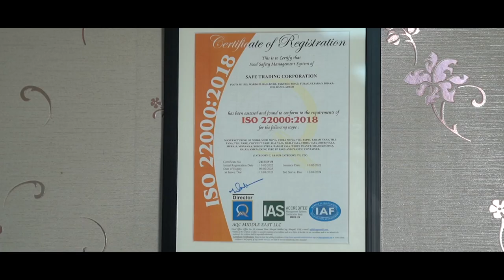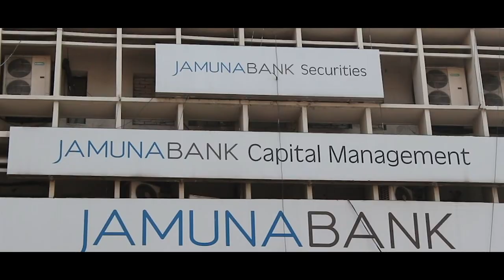Safe Trading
SME National Entrepreneur Award 2022
Client: SME Foundation
Script Writer: Dibbendu Udas
Director: Abu Suffian Biplob
Asst. Director: Sohel Taj
Camera Man: Shahidul Alam
Color ,Editor & Music: Rasel
Voice: Ismot Toha
3D Animation: Bony Amin & Din Islam
Communication: Md. Abu Musa
Accounts Management: Shafikul Islam Swapan
Technical Support:  GreenFrame
Location: Dhaka